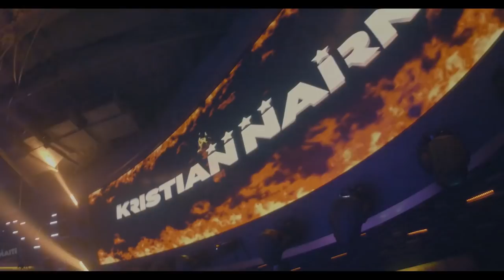Kristian Nairn - Bigger (Official Music Video)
DJ, producer, and actor, Kristian Nairn has released his third solo single, titled “Bigger,” via Radikal Records. Renowned locally and internationally in the field of music and performance, Kristian Nairn is a prolific homegrown talent. Widely recognized for his portrayal of the lovable and loyal Hodor on HBO’s hit series Game of Thrones, Nairn has been DJing and producing for over a decade, holding down a residency for eleven years at Kremlin, one of Ireland’s most popular and enduring venues. Nairn is looking to build on the success of his past singles, “Up/Beacon (feat. Leanne Robinson)” and “4Love (feat. Salt Ashes)” which received rave reviews from publications like Ministry of Sound, Thump/Vice, and The Verge, with the release of “Bigger.”

Excited to share his new track, “Bigger,” with the world Nairn says, “I’ve been fortunate enough to tour the world over the past few years playing at some of the most amazing venues, with such incredible crowds, and this track really evolved from the sound of my live set. This is a much bigger sound for me than any of my previous releases, hence the name, and I can’t wait to have it out in the world.”

Kristian Nairn is currently traveling the United States, bringing his live DJ set, titled ‘Rave of Thrones', to cities including Brooklyn, Philadelphia, Sacramento, Denver, and more.